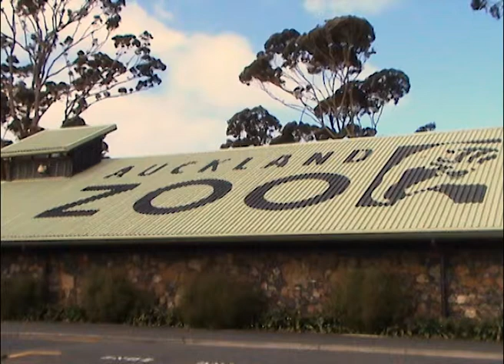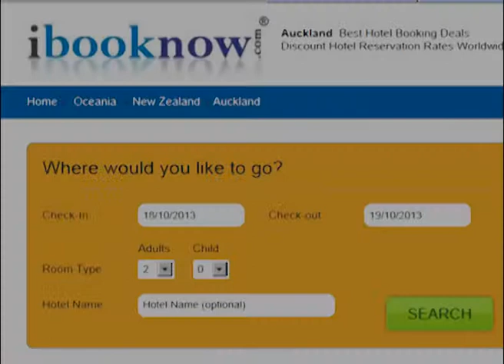Cheak Hotels Auckland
Please Follow our Cheap Hotel Deals.Ibooknow exciting and happy Holiday promos coming to Twitter Wall

HOTELS:
Auckland City Oaks
Auckland Harbour Oaks
Pullman Auckland
Hilton Auckland
Quest Parnell
The Langham Auckland
Jet Park Airport Hotel And Conference Centre
Bianco Off Queen
Sofitel Viaduct Harbour
Novotel Auckland Airport
Quest Newmarket Serviced Apartments
Pullman Auckland
Quest On Eden
The Spencer On Byron
Akl Airport Hotel Grand Chancellor
Oakwood Manor
Rendezvous Hotel Auckland
The Quadrant Hotel Auckland
Akl City Hotel Grand Chancellor
Quest On Cintra Lane
Copthorne Hotel Auckland City
Mercure Auckland Hotel
Novotel Auckland Ellerslie
Quest Auckland Serviced Apartments
Quest On Eden Serviced Apartments Hotel
Quest Henderson
Best Western Ellerslie International Motor Inn
Quest On Nelson
Quest Ponsonby
Hilton Auckland
Novotel Auckland Ellerslie
Mercure Auckland